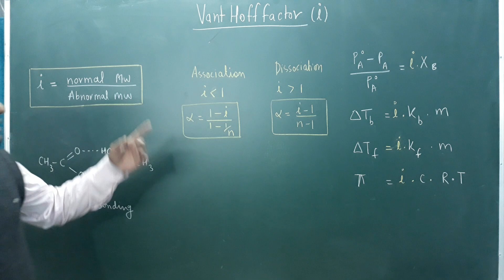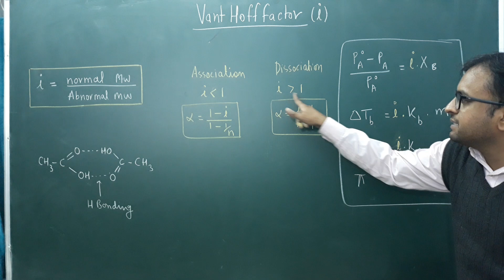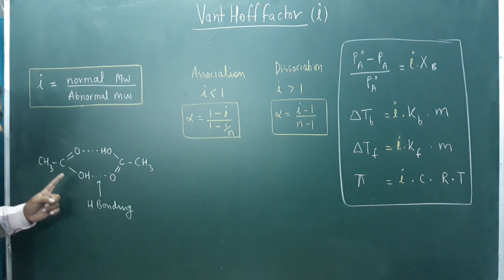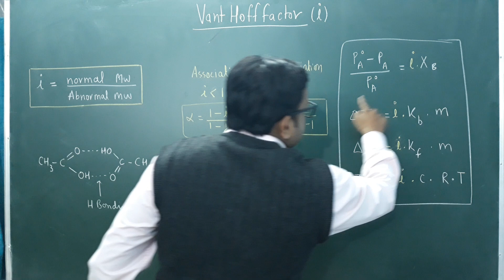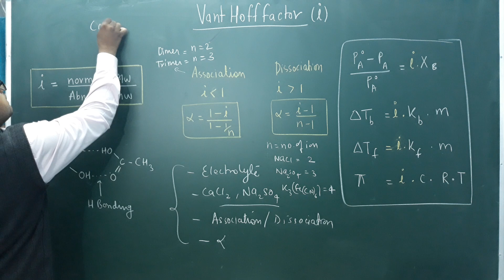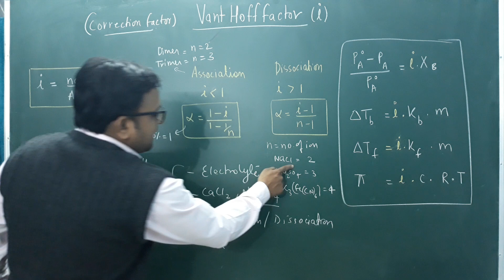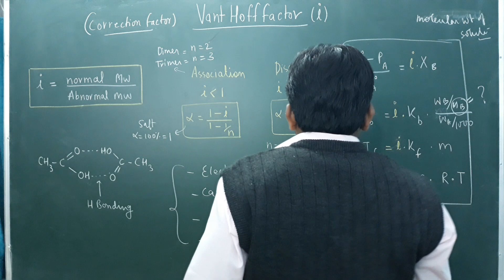Vant Hoff factor |Class 12- Chapter 2| chemistry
What is the Van’t Hoff Factor?

The Van’t Hoff factor offers insight on the effect of solutes on the colligative properties of solutions. It is denoted by the symbol ‘i’. The Van’t Hoff factor can be defined as the ratio of the concentration of particles formed when a substance is dissolved to the concentration of the substance by mass.

The extent to which a  substance associates or dissociates in a solution is described by the Van’t Hoff factor. For example, when a non-electrolytic substance is dissolved in water, the value of i is generally 1. However, when an ionic compound forms a solution in water, the value of i is equal to the total number of ions present in one formula unit of the substance.

Effects of Association/Dissociation
Association is the joining of two or more particles to form one entity.An example of the association of two particles is the dimerization of carboxylic acids when dissolved in benzene.Dissociation refers to the splitting of a molecule into multiple ionic entities.For example, sodium chloride (NaCl) dissociates into Na+ and Cl– ions when dissolved in water.

Abnormal Molar Masses

The theoretical values of molecular mass, when calculated from the colligative properties of solutions, are sometimes found to differ from the experimentally obtained values. These values are often referred to as abnormal molar masses.

Van’t Hoff explained that when solutes are dissolved in a solvent they dissociate into ions. Since colligative properties depend only on the number of solute particles, the dissociation of solute molecules into ions results in an increase in the number of particles and hence affects the colligative properties.

Please rate and review us on google.
On this Link 👇.

channel Tomar chemistry tutorial indore # Best chemistry classes in indore.
best chemistry coaching in indore
iit chemistry coaching in indore
jee chemistry coaching in indore
best chemistry coaching for iit
iit jee chemistry coaching
chemistry coaching classes in indore
best coaching institute for iit jee chemistry preparation
top chemistry  coaching for iit
best coaching institute for iit jee chemistry
best iit coaching in indore
iit courses after 10th
best iit coaching after 10th
top coaching institute for iit jee chemistry
iit jee chemistry coaching in indore
top 10 chemistry coaching institute for iit jee
iit entrance coaching
best iit preparation institute
home tutors for chemistry
NEET chemistry
IIT chemistry
best chemistry teacher online
best online chemistry for neet
best chemistry channel in india
best live online chemistry classes
organic chemistry online
physical chemistry online

iit entrance coaching
NEET chemistry
IIT chemistry